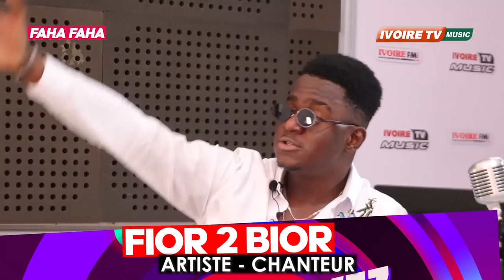FAHA FAHA FIOR 2 BIOR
FAHA FAHA